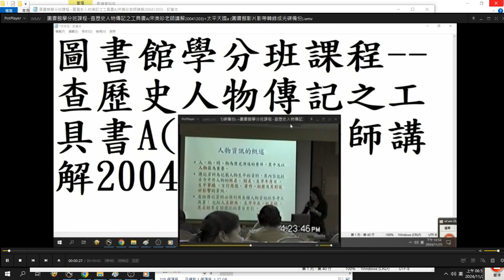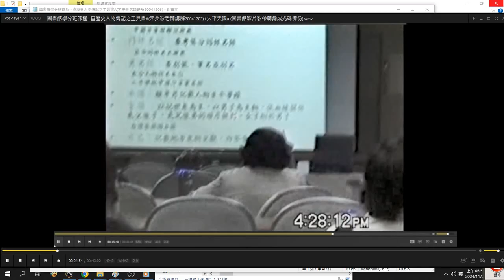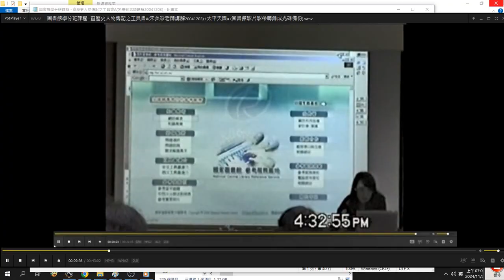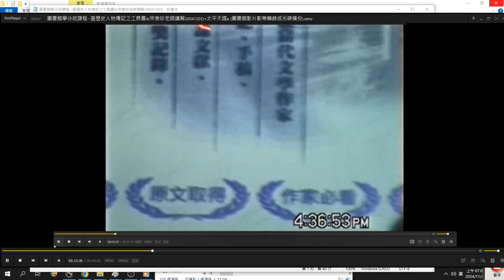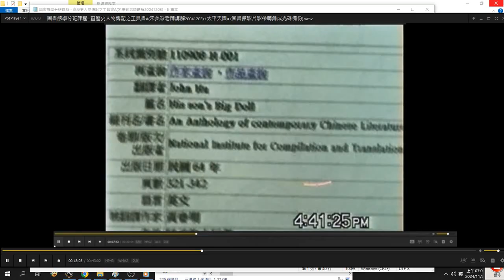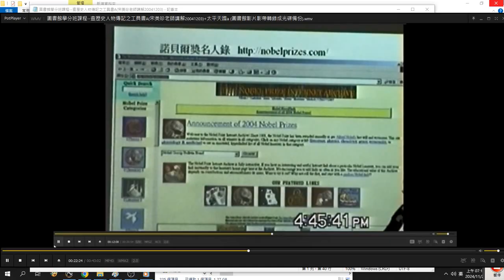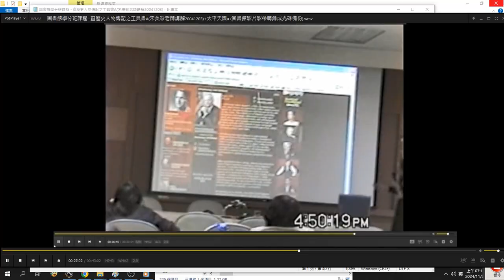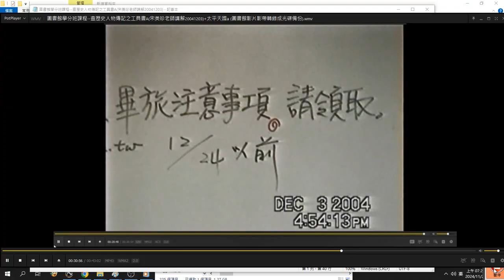圖書館學分班課程 查#歷史人物傳記 之#工具書#國家圖書館#宋美珍 老師講解於#中山大學 圖書館 20041203